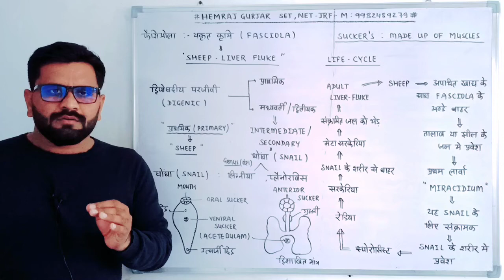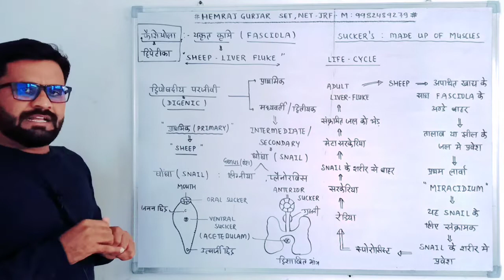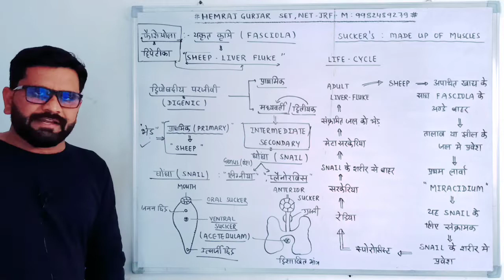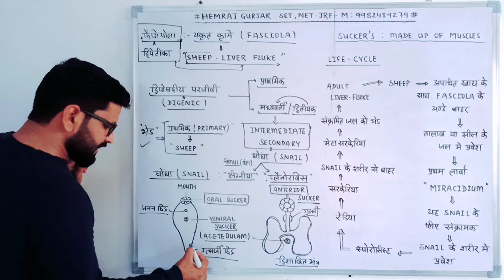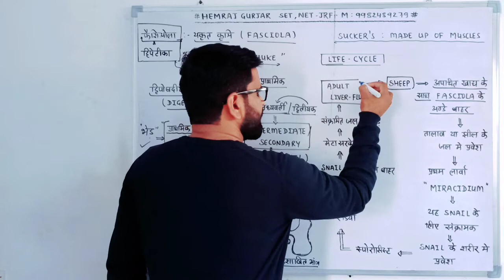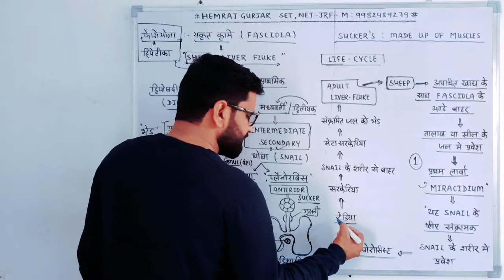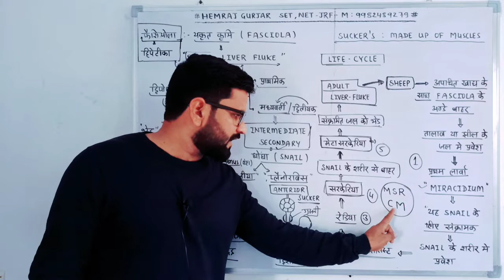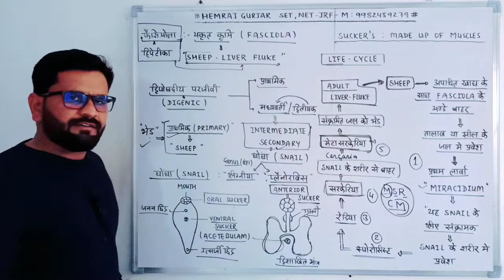classification nonchordates platyhelminthes faciola liverfluke thehgconcept